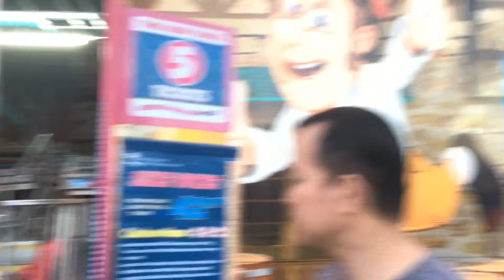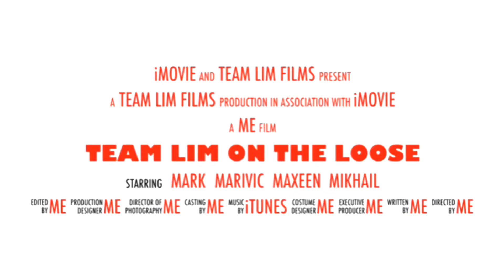PERYA SA CANADA / K-DAYS / EDMONTON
816,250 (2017; record) Website. k-days.com. K-Days, formerly known as the Edmonton Exhibition, Klondike Days, and the Capital Ex, is an annual 10-day exhibition held in Edmonton, Alberta, Canada, usually near the end of July. In recent years it has attracted between 700,000 and 800,000 visitors each year.
Years active: 139